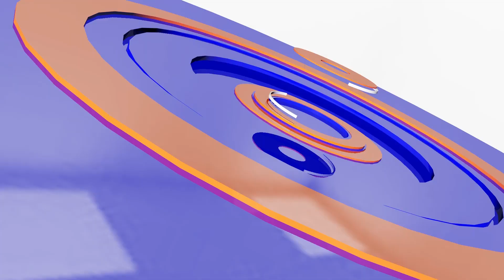អតីតជំនួយការ៖ពូទីននឹងភៀសទៅអាម៉េរិកខាងត្បូងបើចាញ់សង្រ្គាម | CFN TV (ព័ត៌មានអន្តរជាតិ) 10-12-22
ចំណងជើង៖  អត្ថបទព័ត៌មានអន្តរជាតិ
Cambodia Flash News (ព័ត៌មានអន្តរជាតិ) 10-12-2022 – 15 PM
ហ្សេឡិនស្គីលើកទឹកចិត្តកងកម្លាំងខណៈ រុស្ស៊ីសម្រុកវាយខ្លាំងខ្សែជួរមុខ
ពូទីន៖ប្រទេសណាហ៊ានប្រើនុយក្លេអ៊ែរដាក់រុស្ស៊ី នោះនឹងបាត់ពីផែនដី
អគ្គិភ័យឆេះរោងចក្រផលិតសម្បកកង់យន្តហោះរុស្ស៊ីក្នុងក្រុង Barnaul